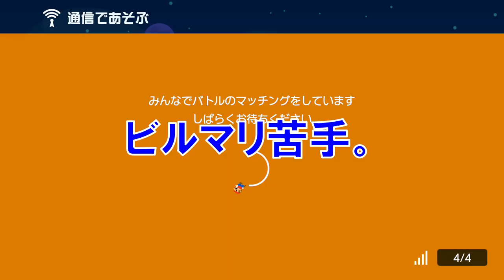誕生日のバトルはやられ過ぎて笑うwww スーパーマリオメーカー2 みんなでバトル 世界のコース